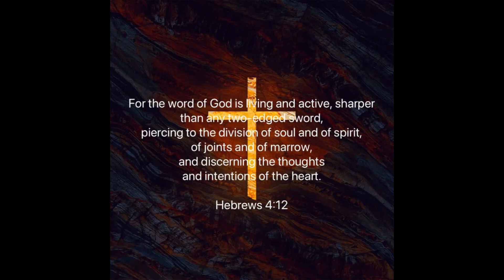(archived) Hebrews 4:12 ESV Memory Verse Song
Hebrews 4:12 older version ESV Memory Verse Song
and visit our "Clusters" playlist for more songs uniting neighboring verses